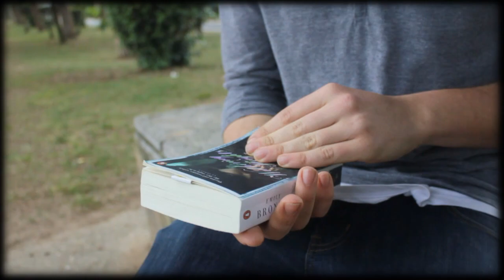PSYCHIC JAIL - "Changes" This Is Core Music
BlankTV Premiere! - PSYCHIC JAIL - "Changes"
Like this video? Come see hundreds more at KrankTV.com! - the Net's biggest home for metal, death, grind, thrash, rapcore, heavy and hard rock music videos!
Director: Beppe Platania

Directed : Beppe Platania
Direction Assistant : Matteo Alloro